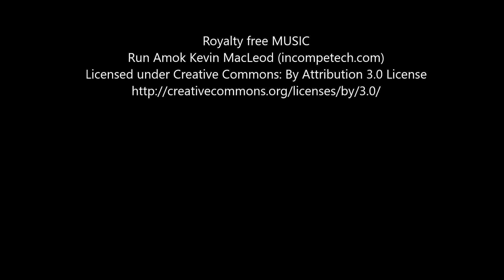Happy National Dog Day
Happy National Dog Day.  Koby AKA Puppy Einstein performing fun dog tricks for National Dog Day. Koby is my best friend and the best dog I could ever ask for. We have lots of fun working on tricks and snuggling together.
Koby knows over 170 tricks now and loves to perform them. He also loves to paint and his paintings have raised money for many different charities.
See more of Koby at